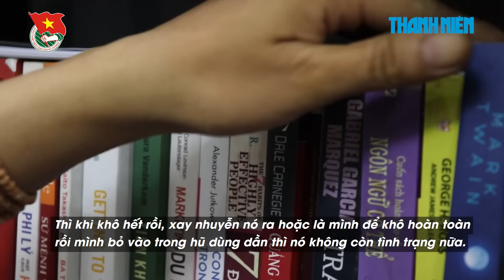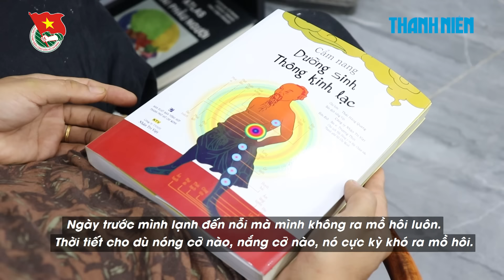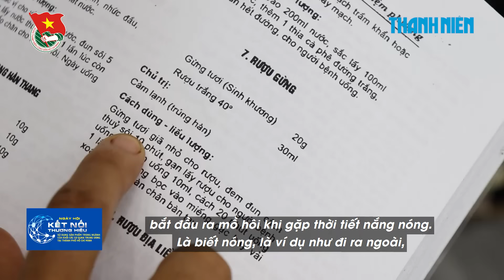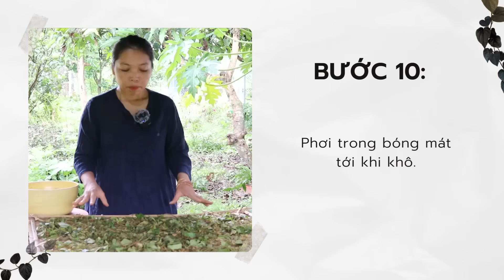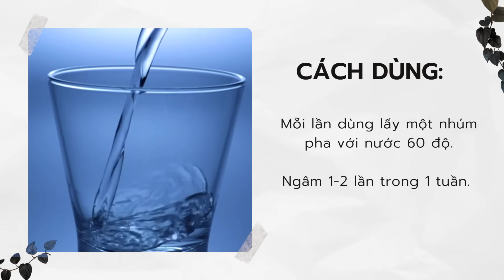Cùng sống xanh số 96: Làm thuốc ngâm chân bằng lá lốt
Tiếc phần rễ và thân cây lá lốt không có người mua, chị Bùi Thị Thủy ở huyện Vĩnh Cửu, tình Đồng Nai phát hiện ra bài thuốc chữa chứng lạnh người cho mình và giúp các con không bị ốm vặt.

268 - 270 Nguyễn Đình Chiểu, Phường Võ Thị Sáu, Q.3, TP HCM